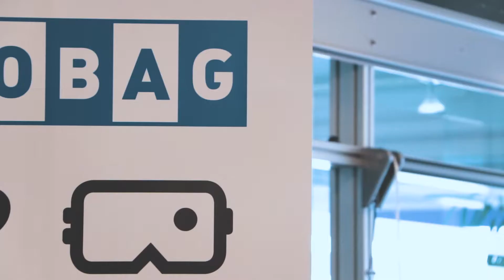Stobag VR // Modular Media